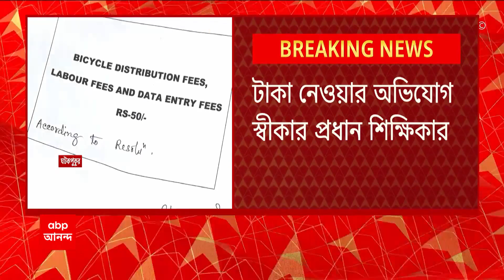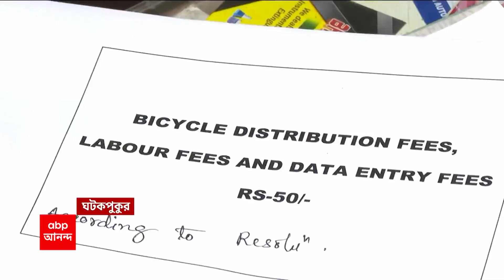Sabooj Sathi: সবুজ সাথী প্রকল্পে সাইকেলের জন্য ছাত্রীপিছু ৫০ টাকা করে নেওয়ার অভিযোগ | ABP Ananda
সবুজ সাথী (Sabooj Sathi) প্রকল্পে সাইকেলের জন্য ছাত্রীপিছু ৫০ টাকা করে নেওয়ার অভিযোগ।  দক্ষিণ ২৪ পরগনার ঘটকপুকুরের কুলটি গভর্নমেন্ট কলোনি রিফিউজি গার্লস স্কুলের (School) ঘটনা। অভিযোগ স্বীকার করে নিয়েছেন প্রধান শিক্ষিকা। তাঁর দাবি, সাইকেল বিতরণ করতে গিয়ে বিভিন্ন খাতে বিপুল ব্যয় হচ্ছে, তাই টাকা নিতে হচ্ছে। প্রধান শিক্ষিকা জানিয়েছেন, গোটা বিষয়টি স্কুল পরিচালন সমিতিকে জানিয়েই করা হচ্ছে। যদিও, স্কুল পরিচালন সমিতির সভাপতির দাবি, তিনি এবিষয়ে কিছু জানতেন না, বিষয়টি খতিয়ে দেখে কড়া পদক্ষেপ নেওয়া হবে।